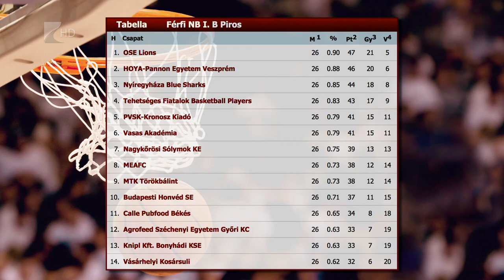Győzelemmel zárták az alapszakaszt - Kölcsey Tv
Győzelemmel zárta az alapszakaszt a Nyíregyháza Blue Sharks. A Kék Cápák a férfi kosárlabda NB I/B huszonhatodik fordulójában hazai pályán a Vasas Akadémiát verték 85-72-re. Siska János együttese a harmadik helyen fejezte be a bajnokság alapszakaszát. A legjobb négy közé jutásért a Vasas lesz a nyíregyháziak ellenfele. A két győzelemig tartó párharc május 3-án kezdődik.